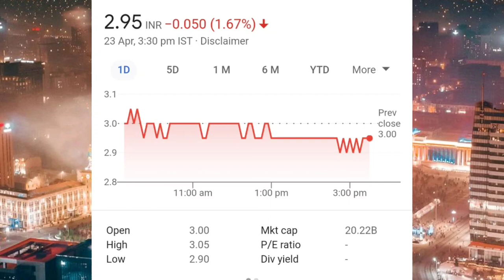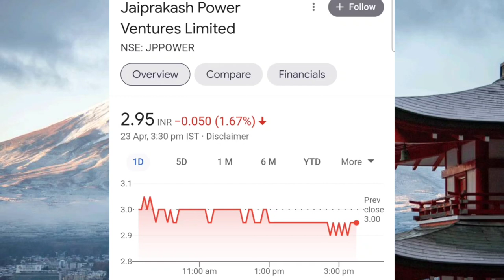JP Power Ventures Limited Share || News || Target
Stay safe

Stay alert

JP Power Ventures Limited. Share